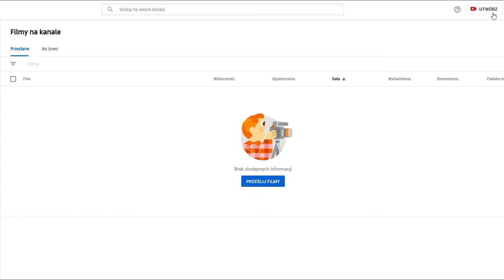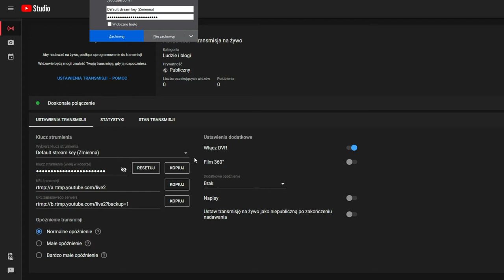Strumieniowanie na żywo przy wykorzystaniu protokołu RTMP w kamerach marki NOVUS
RTMP(ang. Real-time Messaging Protocol)  jest to protokół umożliwiający przesyłanie w czasie rzeczywistym strumienia audio oraz wideo.
Protokół ten można wykorzystać w transmisjach na żywo, np.: Mszy Świętych, wydarzeń sportowych, szkoleń, e-lekcje, materiałów rozrywkowych, itd.